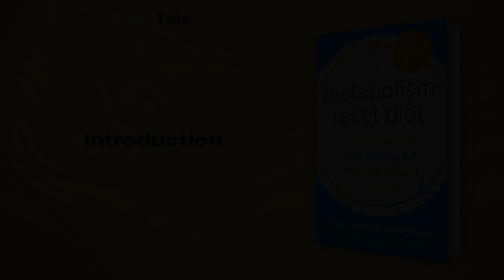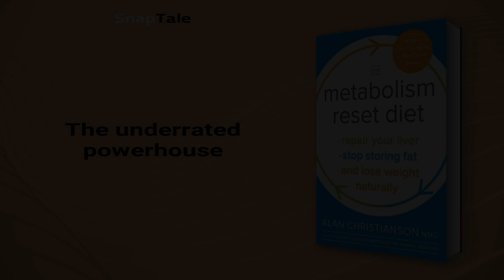The Metabolism Reset Diet by Alan Christianson: 8 Minute Summary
*BOOK SUMMARY*

TITLE - The Metabolism Reset Diet: Repair Your Liver, Stop Storing Fat, and Lose Weight Naturally

AUTHOR - Alan Christianson

DESCRIPTION:
📖 Unlock the secret to rapid weight loss and lower blood sugar in just four weeks. The Metabolism Reset Diet by Dr. Alan Christianson offers a clinically proven program that heals damage to the liver, giving your metabolism new life. Say goodbye to excess weight gain and food cravings, and hello to a healthier you.

TIMESTAMPS:
⌚ 00:00 Introduction
⌚ 01:07 Secrets to a Better Metabolism
⌚ 01:55 The underrated powerhouse
⌚ 02:37 The Role of a Healthy Liver in Weight Loss
⌚ 04:38 Unlocking the Regenerative Power of Your Liver
⌚ 05:38 The Metabolic Reset Diet
⌚ 06:07 Sleep and Exercise for Liver Health
⌚ 07:08 Final Recap